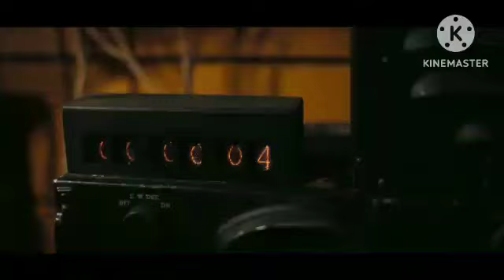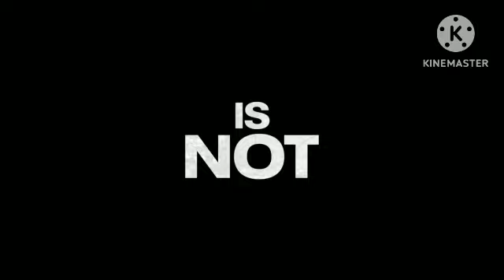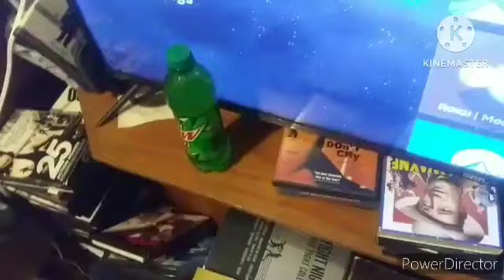TEC Community 7/16/23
TEC Presents: Sunshine (2007)